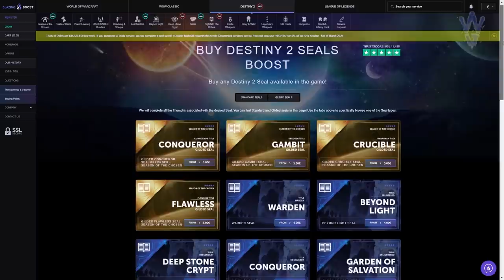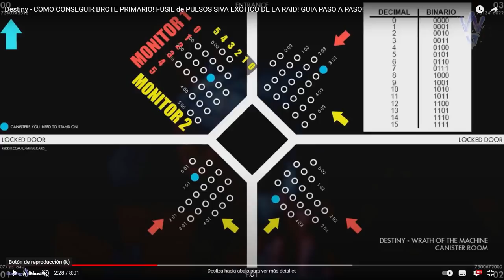EL EXOTICO MÁS DESEADO Y DIFÍCIL DE OBTENER! | Destiny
2️⃣Retweetear el Tweet del sorteo (Esta fijado en lo alto de mi pagina de Twitter)
⏰Finaliza el 22 de Marzo a las 19:00⏰

► ¡Sígueme!
• Accesorios Gaming 10% dto. Código wildgamer

► Comunidad de PS4: TheWildGamers
• BUNGIE NOS HA TIMADO! PRUEBAS ARREGLADAS! CRIPTA AMAÑADA! MEJORA DE DROP EXOTICO y MÁS! | Destiny 2
• LA TEMPORADA SIVA ES IMPARABLE! BUNGIE TIENE QUE HACERLA 100%! PELICULA FAN-MADE y MÁS! | Destiny 2